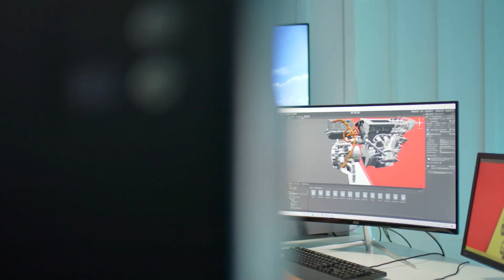Host your business event in Tāmaki Makaurau Auckland with Auckland Convention Bureau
Auckland Convention Bureau will help you facilitate world-class business events that support positive environmental and social outcomes in Tāmaki Makaurau Auckland. Bring your next business event to Auckland, where incredible facilities, spectacular landscapes and city sophistication combine. Whatever kind of business event you are planning, Auckland Convention Bureau help you plan the perfect event from start to finish.